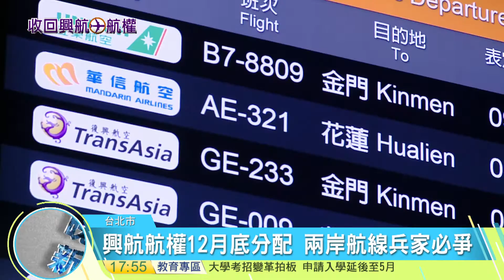20161202寰宇整點新聞》興航勞資協商到期 上百員工赴政院抗議